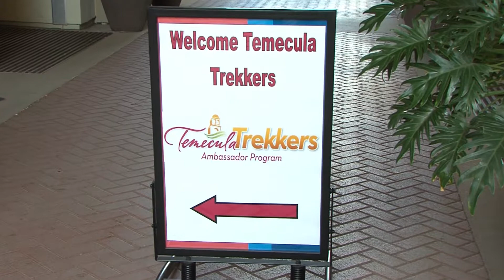Temecula Trekkers Video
Temecula City Ambassador program. Teaches the community primarily Real Estate professional all about the city and how best to represent it to those interested in the area.